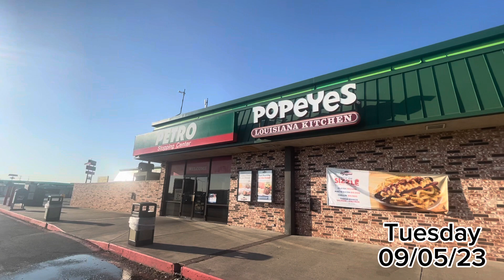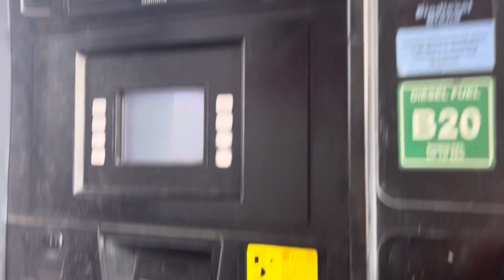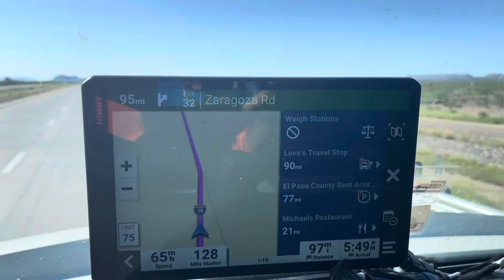Nepali truck driver in USA 🇺🇸 vlog 04| El Paso Texas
Hey guys in this vlog I went to El Paso Texas. Very long journey from Windsor, Ontario. It takes almost a week to complete this trip.

Nepali Trucker
Nepali truck driver in USA
Truck driving in USA

Vlog 04